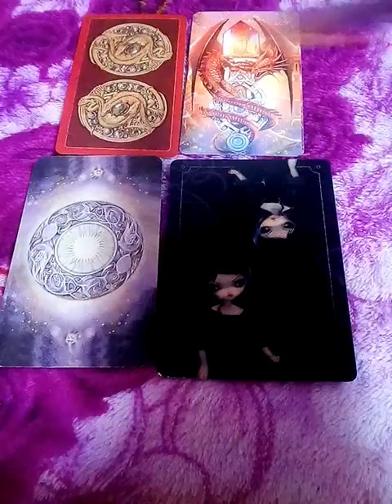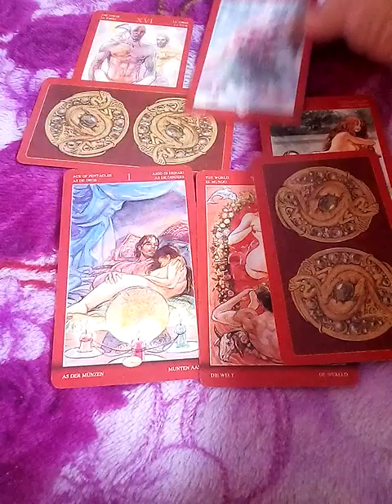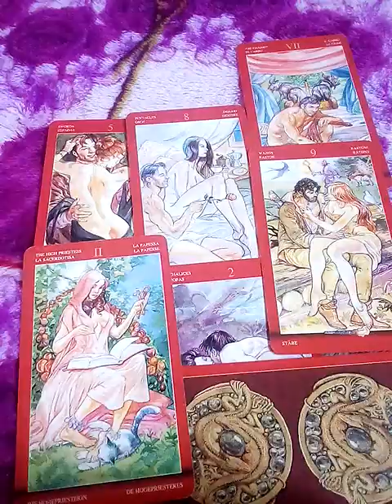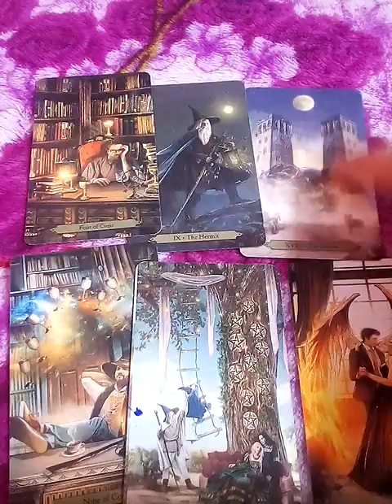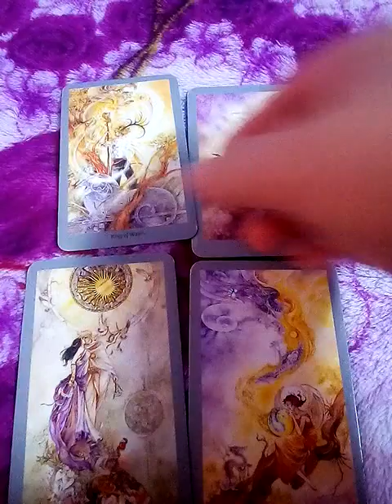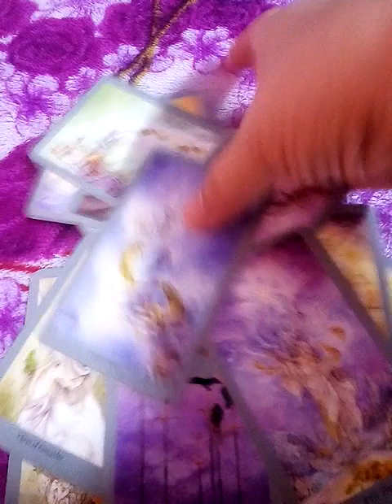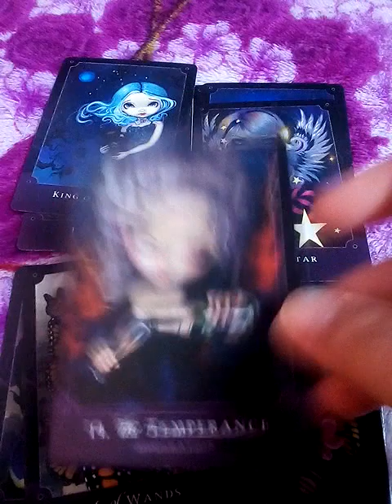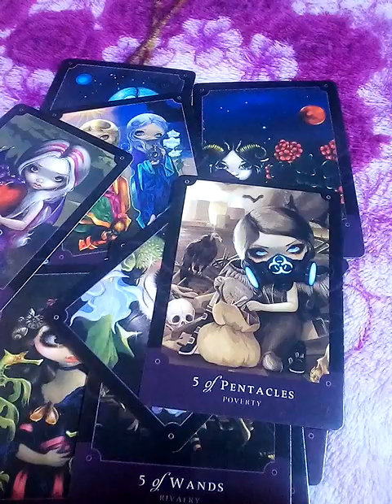เขาอยากจะเป็นเพื่อนหรือแฟนกับฉัน pick a deck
1) 0:50

2) 7:45

3) 11:44

4) 16:06

10ชุดเลือกไพ่ทำนายดวง l อรมณีจันทร์ pick a card pick a deck

9 ชุดเลือกไพ่ทำนายดวง อรมณีจันทร์ พยากรณ์

8ชุดเลือกไพ่ทำนายดวงของ อรมณีจันทร์ พยากรณ์

เราเป็นคนขี้หึงมากถ้าท่านเพชรเป็นคน พวกที่มาวุ่นวายมากๆเจอตบแน่นอน

อ่านตำนาน พญาเพชรภัทรนาคราช ต่อใน

  เว็บบล็อก นาคคิงส์
เปิดตำนาน นาคราชอินเดีย
และ นาคควีน
ตำนานสาลีวาหารนาคาธิบดี

คำค้น

พระพุทธเจ้าเสวยพระชาติ,จัมเปยยะนาคราช,อดีตชาติพระอรหันต์
,พระนางสุมนาเทวีนาคราชบินได้,

1. aetarot24
2. panya599

จิตวิทยา, สร้างแรงบัลดาลใจ, ดูดวงเปลื่ยนชีวิต, อรมณีจันทร์, ดวงแม่น, หมอดูแม่นมาก, ดูดวงออนไลน์, หมอดูออนไลน์, มัลลิมณี, พยากรณ์, เลือกเลข, เลือกไพ่, ไพ่ทาโร่, ไพ่ยิปซี, ไพ่ออราเคิล, เริ่มต้นชีวิใหม่,tarotcard,oraclecard,zodiac,horoscpe,fortuneteller,plam,astrology,miraclelove,angletarot,mystics,witch,plams,wiccamagic,Youtuberhoro,nualwonhora,onmanijan,musiccover,ดวงทั่วไป,ดวงความรักเน้นๆ,ดวงรายเดือน,ดวงรายวัน,ดวง12ราศี,นักกษัตร,ราศีมังกร,เมษ,มีน,กุมภ์,พฤษภ,เมถุน,กรกฎ,สิงห์ ,กันย์,ตุลย์,พฤกจิ,ธนู